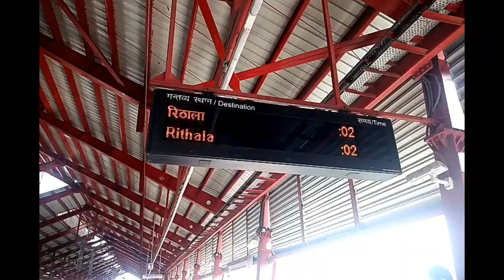Delhi Metro Vlog | New Train Update 2020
Hi Lovely Peoples This Is BLOGGERMS

This Vlog was Last Month Before
Corona Virus